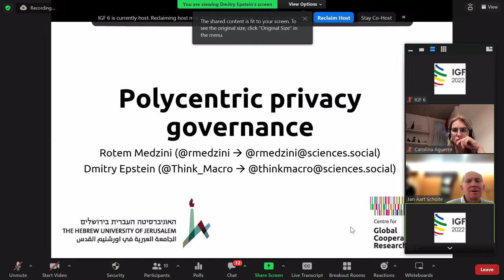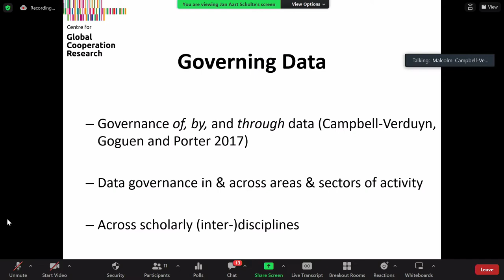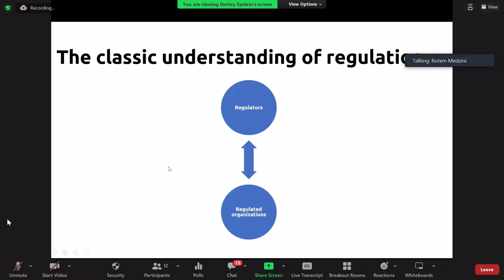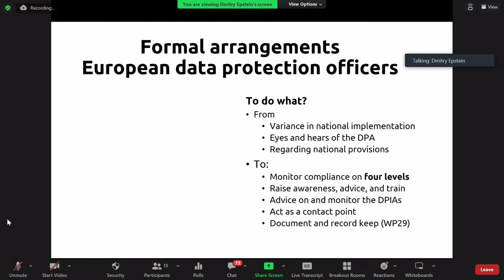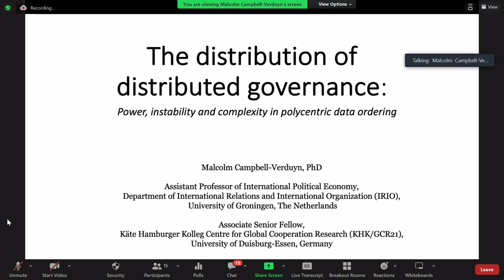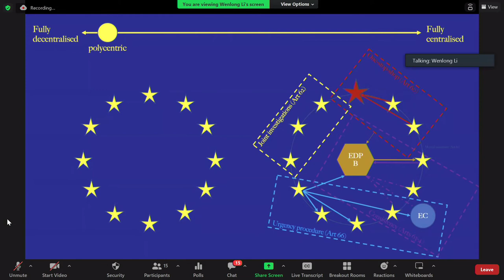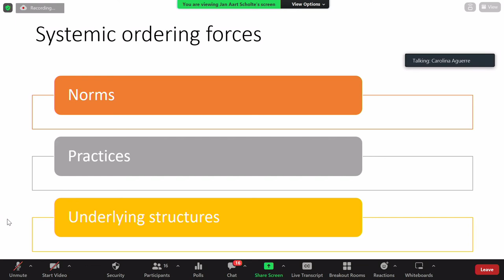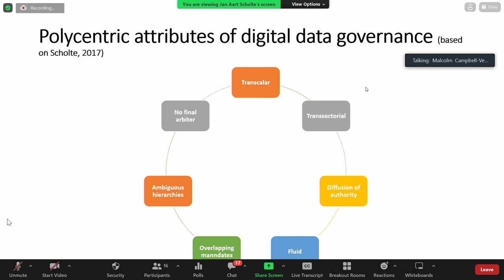IGF 2022 - DAY 1 - CR6 - LA Digital Data Polycentric Governance Perspectives